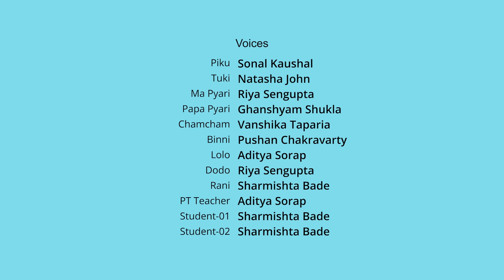किस के लिए लगाया है ये छोटा ⛺ Tent? Pyaari Pariwar Ka New Adventure | Hindi Cartoon with Good Morals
New episodes 11 am every Sunday!